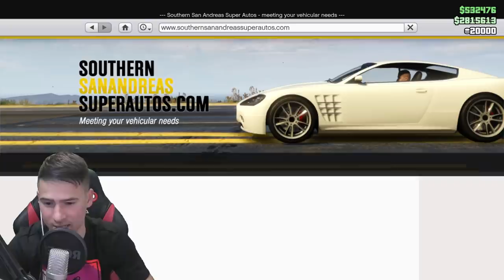ТУНИНГ НА NISSAN Z370!😍 GTA 5